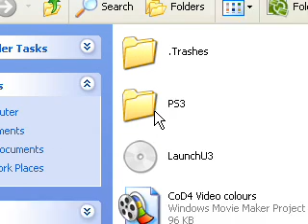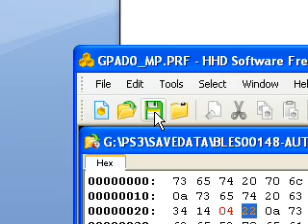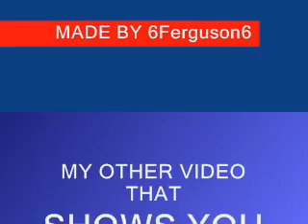Cod4 buttons in clan (PS3)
How to put all buttons into your clan tag